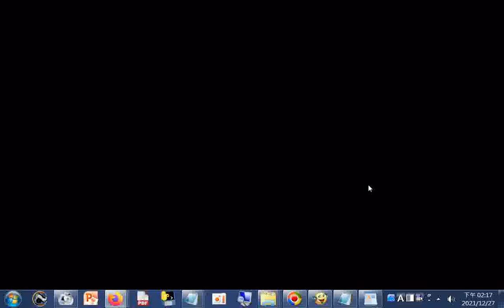左右護法甘輝、萬禮將軍 成功寶劍(東南亞第一劍)--+網址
閩南語讀經影片合輯